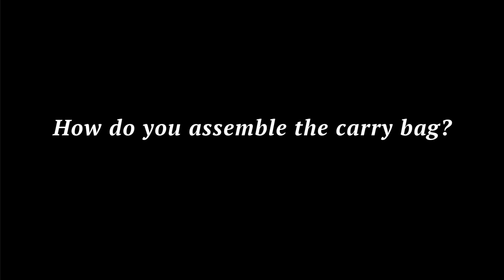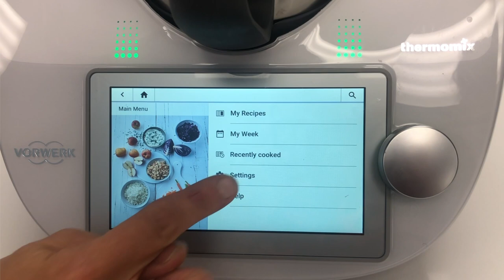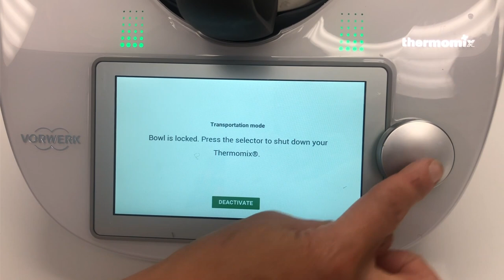How to assemble and use the Thermomix® Carry Bag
Taking off for the summer? ✈ Receive a FREE Travel Carry Bag* when you purchase a Thermomix TM6 💥⁠🎒⁠⁠
👉 Shop online now shop.thermomix.ca this amazing offer or contact your Thermomix Independent Consultant.
* Offer valid through July 6th, or while supplies last. ⁠⁠